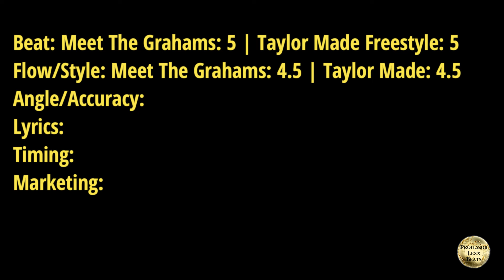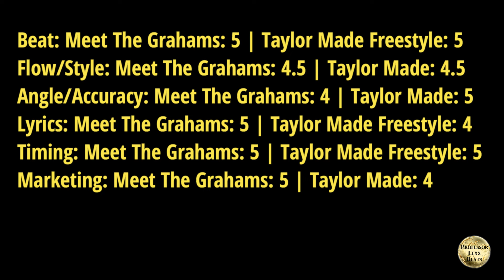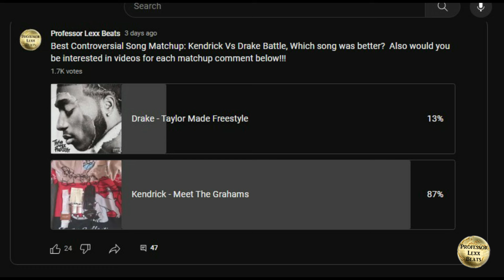"Kendrick Lamar - Meet The Grahams" vs "Drake - Taylor Made Freestyle"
6:16 in LA Lyrics Explained Video:

drake vs kendrick lamar
kendrick and drake beef
Drake Topic
Kendrick Lamar Topis